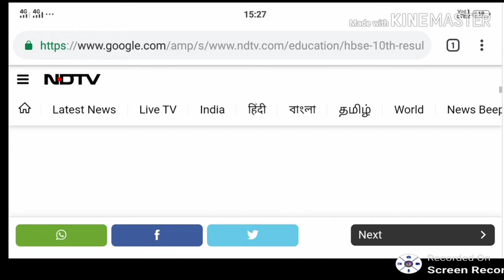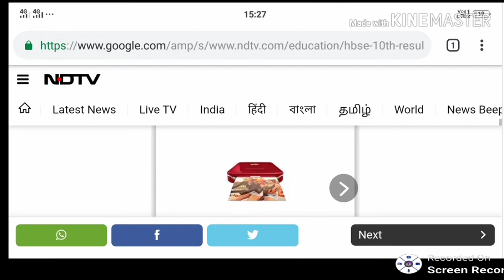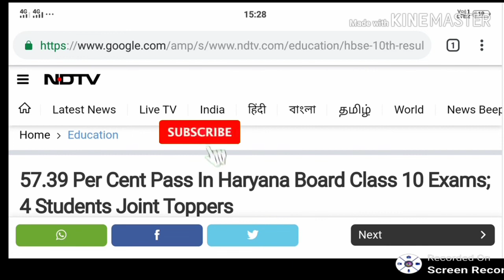HBSE 10 th result 2019 declared haryana board 10 th result declared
Aj ke video me HBSE 10 th result 2019 declared haryana board 10 th result declared
Bstc 2019
Bstc rajsthan Gk
Bstc resigning
Bstc hindi
Bstc English
Bstc teaching aptitude
Bstc Sanskrit
Bstc syllabus
Ptet 2019
Ptet rajsthan Gk
Ptet resininog
Ptet hindi
PTET English
Ptet syllabus
Psst 2019
Reet
Ctet
Exam results
Admit card
Mgsu